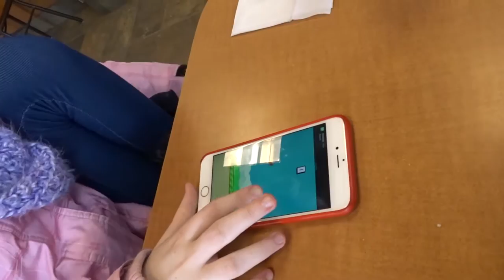UncleTone's Muesday Vlog - Cute Kitty Piggy Bank!!